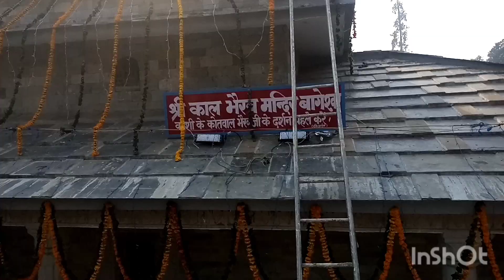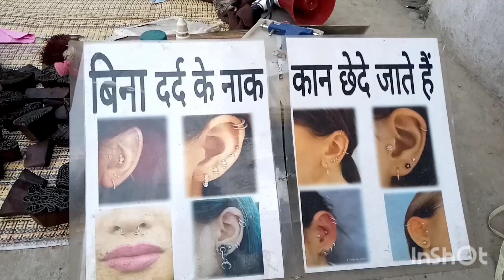बाबा बाग नाथ मंदिर में@SanjayPandeyUK20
मकर संक्रांति में बाबा बाग नाथ के दर्शन किए और जल चढ़ाया बाबा जी को।।